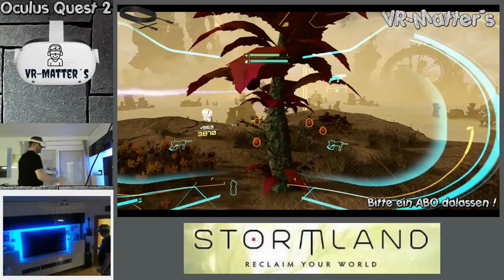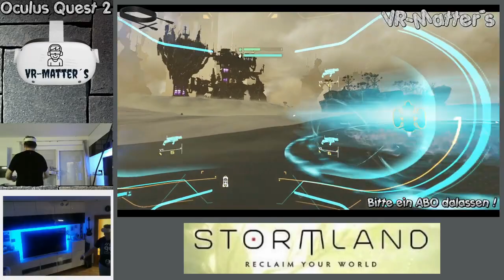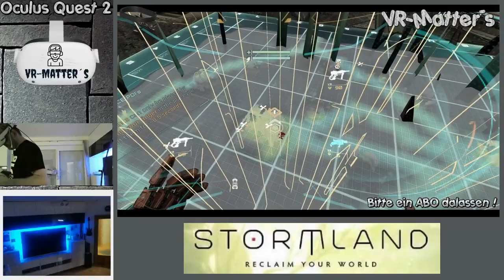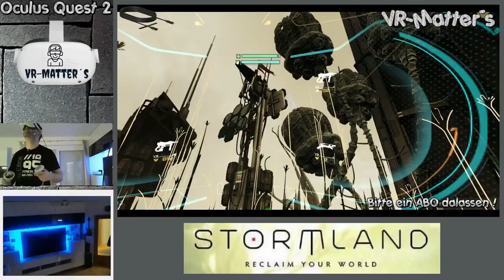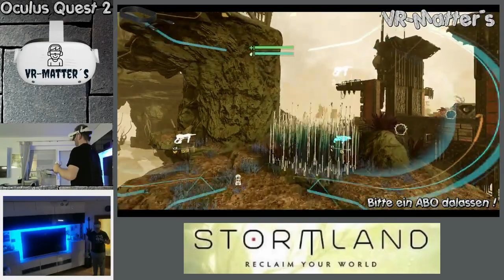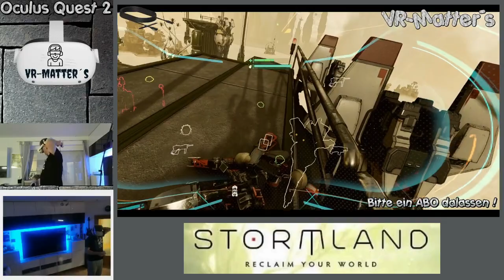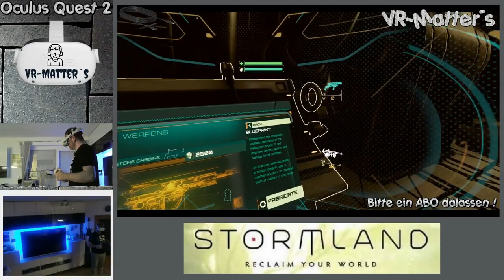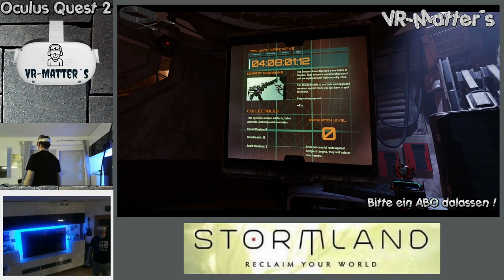Stormland Teil 3 von 3 Oculus Quest 2 Oculus Link German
Stormland Teil  3/3